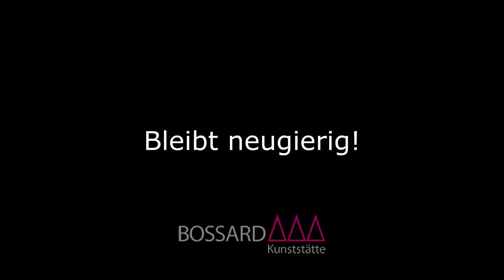Geheime Orte - das Nordportal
Katharina Groth, wissenschaftliche Mitarbeiterin der Kunststätte Bossard, nimmt Sie heute zu einem erstaunlichen, geheimen Ort mit. Das Nordportal des Kunsttempels besteht aus einem doppelten Portal, das nur zu besonderen Anlässen geöffnet wird.